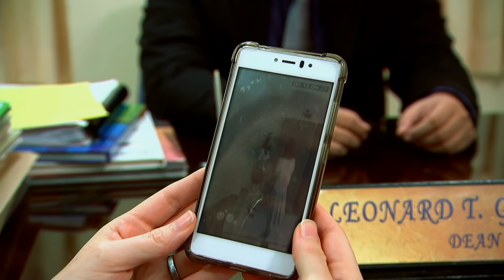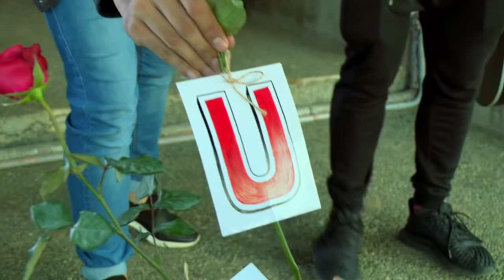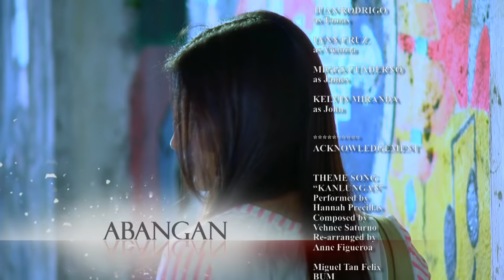Kambal Karibal: Full Episode 23